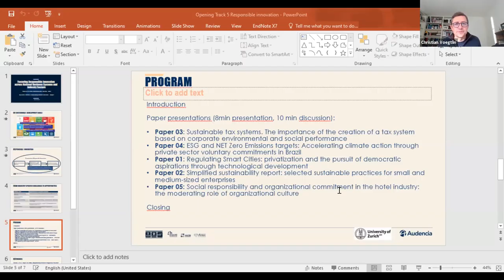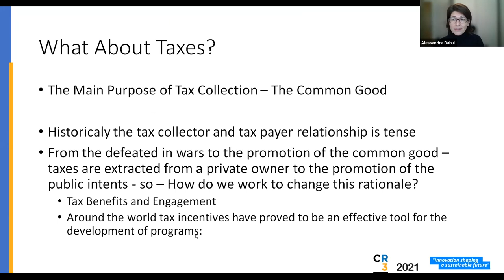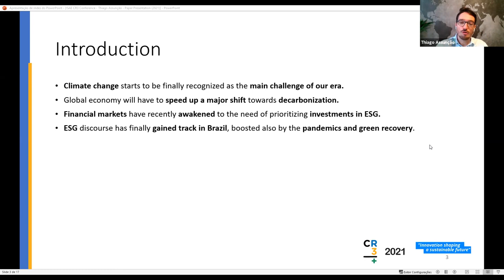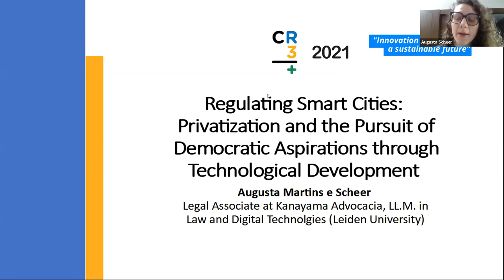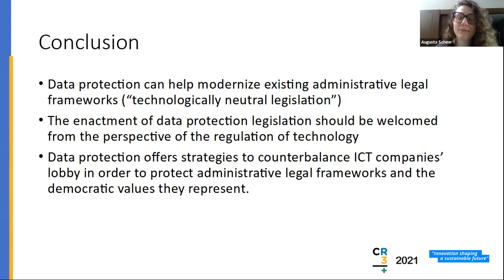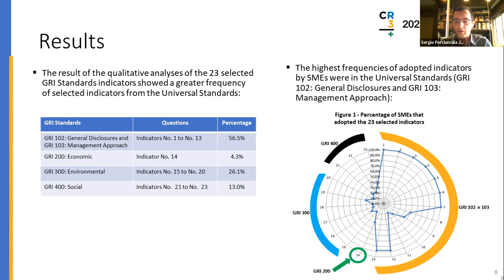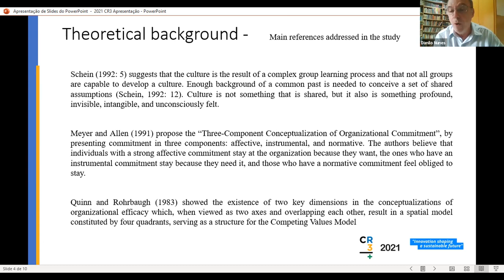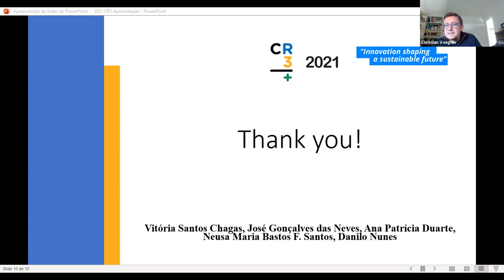CR3+2021 - Track 05: Fostering Responsible Innovation across National Business Syst and Industry Sec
TRACK SESSION 05
Fostering Responsible Innovation across National Business Systems and Industry Sectors

Chairs:
Guilherme Azevedo (Audencia - France)
Christian Voegtlin (Audencia - France)
Andreas Georg Scherer (University of Zurich - Switzerland)

Presenters:

Regulating Smart Cities: privatization and the pursuit of democratic aspirations through technological development
Augusta Martins e Scheer (Leiden University - Netherlands)

Simplified sustainability report: selected sustainable practices for small and medium-sized enterprises
Sérgio A. Porciúncula Jr (ISAE - Brazil)
Cleverson V. Andreoli (ISAE - Brazil)

Sustainable tax systems. The importance of the creation of a tax system based on corporate environmental and social performance
Alessandra Dabul (ISAE - Brazil)

ESG and NET Zero Emissions targets: accelerating climate action through private sector voluntary commitments in Brazil
Thiago Assunção (Universidade Positivo - Brazil)

Social responsibility and organizational commitment in the hotel industry: the moderating role of organizational culture
Vitória Santos Chagas (ISCTE Business School - Portugal)
José Gonçalves das Neves (ISCTE Business School - Portugal)
Ana Patrícia Duarte (ISCTE Business School - Portugal)
Neusa Maria Bastos F. Santos (PUC SP - Brazil)
Danilo Nunes (PUC SP - Brazil)